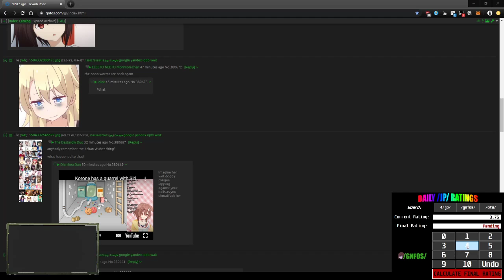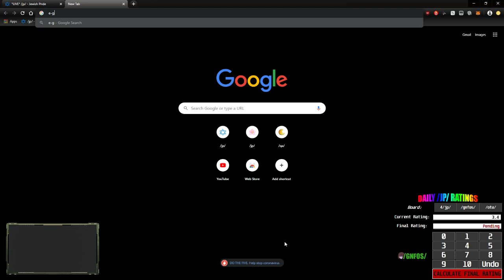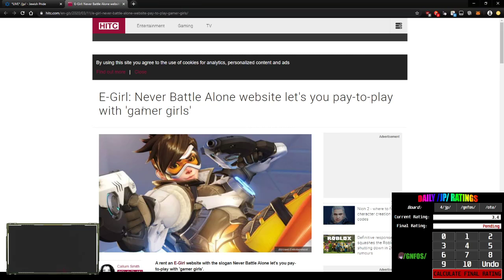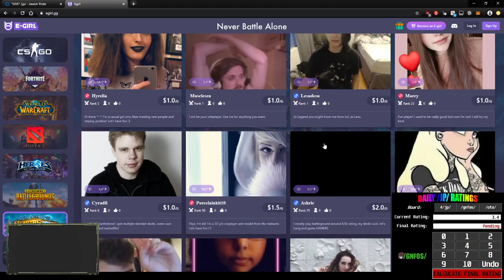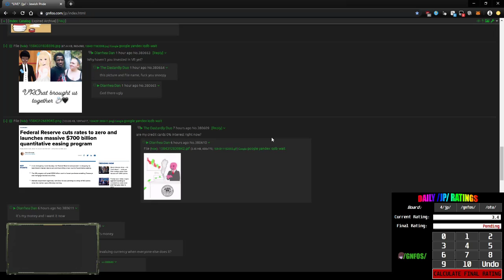/qa/ Daily Review - Dad Wants Grandsons